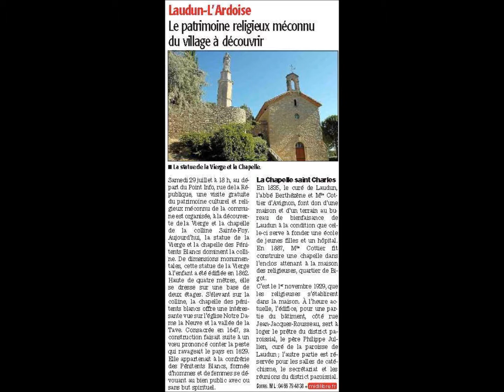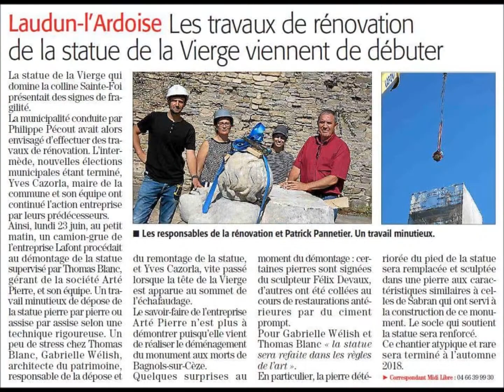Restauration Vierge à l'enfant "La Madone" Laudun-l'Ardoise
Commune de Laudun-l'Ardoise, travaux réalisés par la société Arte Pierre de Tresques (30)